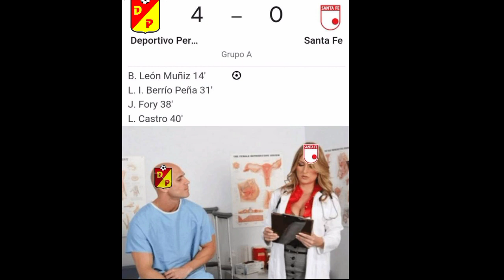Memes Deportivo Pereira 5 Vs 1 Independiente Santafe🔥 cuadrangulares finales🧐LIGA BETPLAY😱